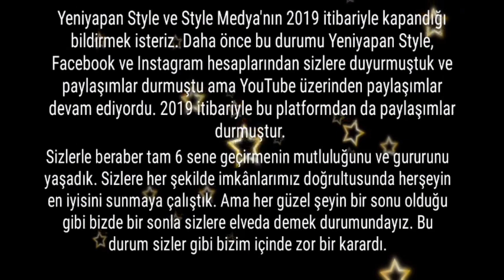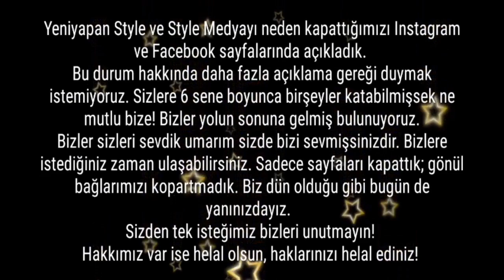ÖNEMLİ DUYURU - ELVEDA!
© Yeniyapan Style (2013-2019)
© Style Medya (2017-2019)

Yeniyapan Style Instagram Hesabı:
Instagram.com/yeniyapanstyle